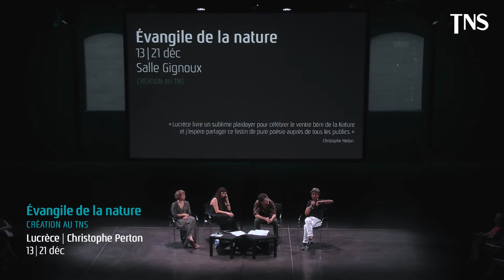Évangile de la nature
CRÉATION AU TNS

Le philosophe-poète Lucrèce (né et mort vers 97 – 55 av. J.-C.) a environ 35 ans quand il écrit les six livres composant De rerum natura (De la nature). Reprenant dans ce grand poème antique les théories de son maître Épicure, il y expose la puissance scientifique de l’atome à l’origine de la création de l’univers, exaltant la nature sans dieux ni maîtres comme devraient l’être les hommes et les animaux. Le metteur en scène Christophe Perton met en scène une traduction inédite de l’autrice Marie NDiaye, avec l’acteur Stanislas Nordey. Il envisage le spectacle comme un « pur festin de poésie ». Une création musicale et visuelle accompagne la générosité et la modernité de ce texte millénaire invitant les humain·es à se soustraire aux dogmes et à la peur, pour aller vers les lumières de la connaissance.

Christophe Perton est metteur en scène, réalisateur et scénographe. Il a dirigé la Comédie de Valence − Centre dramatique national Drôme-Ardèche (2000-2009) et dirige depuis la compagnie Scènes et Cités. Passionné par les écritures contemporaines, il a notamment mis en scène Pier Paolo Pasolini, Lars Norén, Bernard-Marie Koltès, Marius Von Mayenburg, Peter Handke, Marie NDiaye, Thomas Bernhard… En 2023, il a créé une version musicale inédite du Bel indifférent de Jean Cocteau.